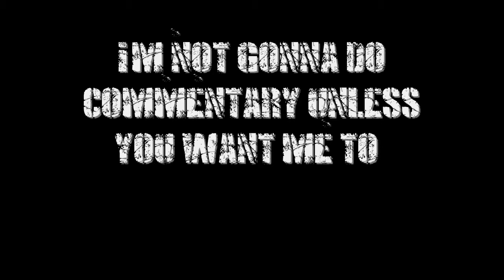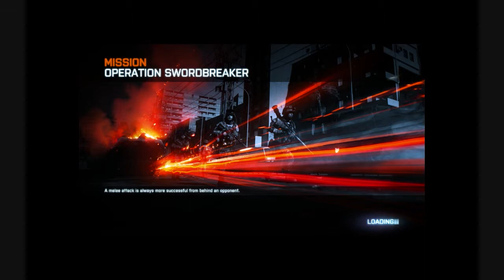Battlefield 3: Walkthrough - Part 1 - The beginning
the description is very important! :D

Part 1 of Battlefield 3

remember to LIKE/FAV/SUB! as it makes me happy :D